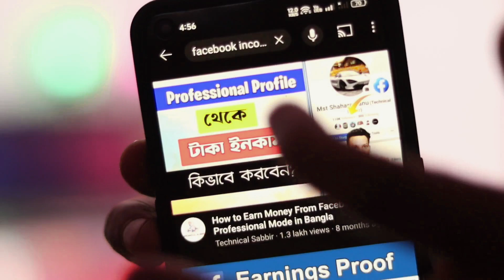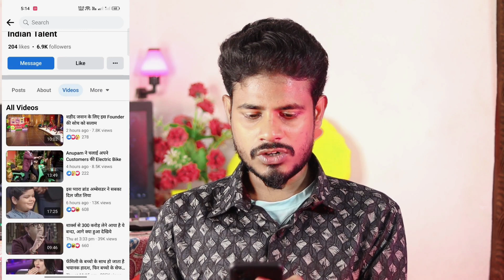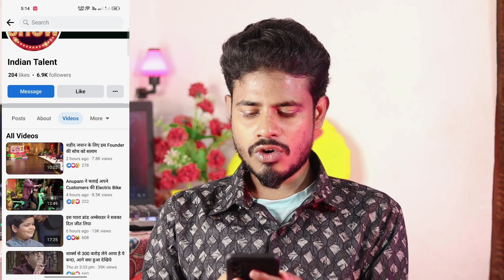ফেসবুক থাকলে Copy-Paste করে $1,780 ইনকাম করুন Facebook Earning 2023 Bangla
Today in this video, income from Facebook is discussed, how to earn from Facebook, what rules you need to follow to earn from Facebook, these things are discussed in this video.